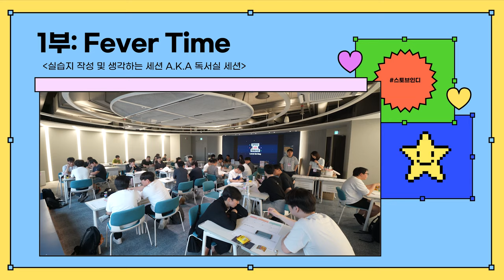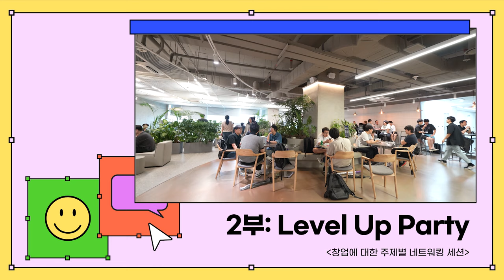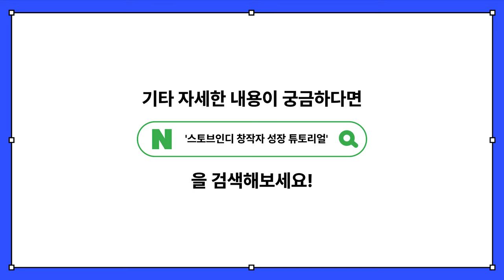게임 만들어 보고 싶은 사람에게 전하는 현실 조언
게임 기획부터 창업까지 떠먹여 주는(?) 워크숍!🥄
‘창작자 성장 튜토리얼’에 스대리도 참가해 봤는데요!

레벨1부터 3까지 성장단계별로 맞춤 커리큘럼을 골라서 들을 수 있는데
스대리가 참가한 날은 Level Up Day로 자신이 부족했던 부분을 채우고
인디게임 개발자들을 만나 네트워킹 할 수 있는 자리가 마련된 특별한 날이었습니다!
💬스대리는 맛있는 거 줘서 더 좋앗슴~😘

개발 초기 기획 단계인 팀부터 출시 직전의 팀까지
다양한 팀을 만나 이야기를 들어 봤는데요!🎤
스대리도 게임 만들어 보고 싶은 생각이 막 들었쟈나~(근데 어렵겠지…?!)

게임 개발에 관심 있으신 분들은 영상 끝까지 시청하고
아래 링크를 통해 자신에게 맞는 레벨의 워크숍에 참가해 보세요! ▼▼
*Level3(창업 영역) 참가 신청 접수 중! (7/3~7/7)